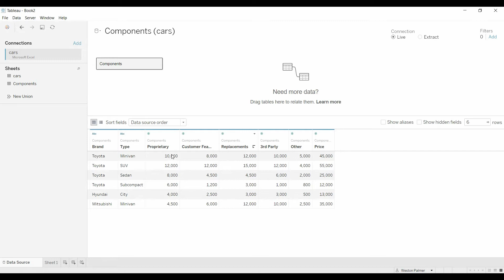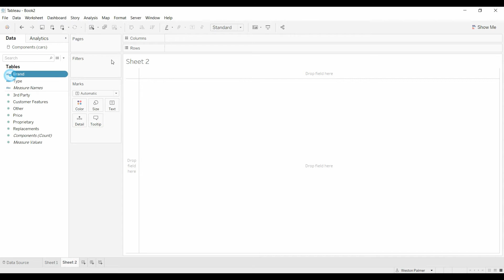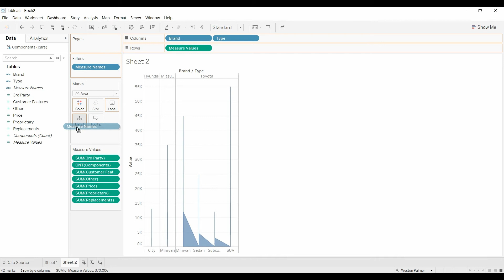Tableau Tutorial - Show Multiple Measures in a Single Bar (great for break downs)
This video shows how to combine multiple measures into a single bar rather than multiple panes.  This technique is helpful in dealing with breakdowns.